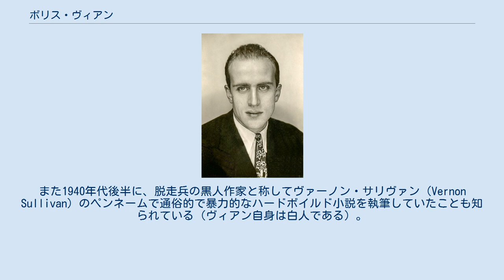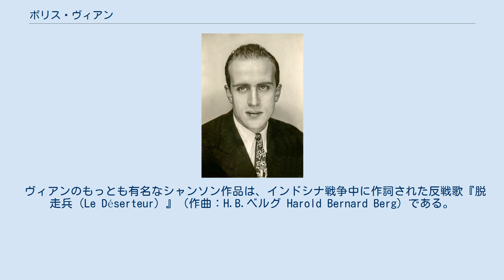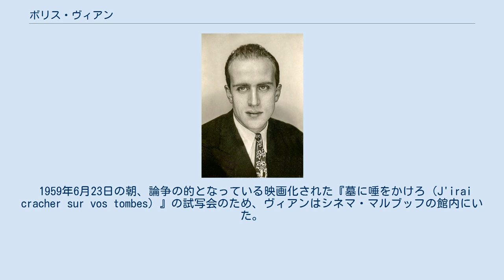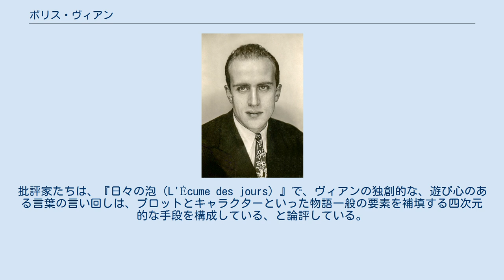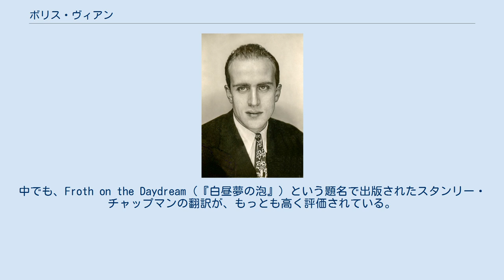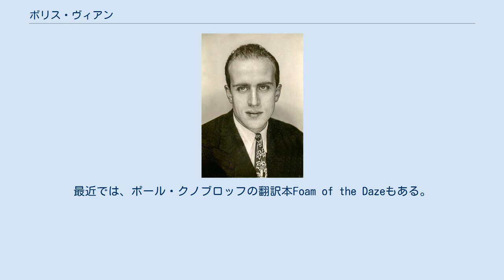ボリス・ヴィアン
ジャズ・ミュージシャン
ボリス・ポール・ヴィアン（Boris Paul Vian, 1920年3月10日 - 1959年6月23日）は、フランスの作家、詩人である。
セミプロのジャズ・トランペット奏者としても名をはせ、余技として歌手活動も行った。
 『日々の泡（L'Écume des jours）』、『北京の秋（L'Automne à Pékin）』など前衛的な作風の小説で知られる。
また1940年代後半に、脱走兵の黒人作家と称してヴァーノン・サリヴァン（Vernon Sullivan）のペンネームで通俗的で暴力的なハードボイルド小説を執筆していたことも知られている（ヴィアン自身は白人である）。
ジャズ批評やアメリカ文学の紹介などの分野においても顕著な功績を残した。
 1920年、パリ郊外のヴィル＝ダヴレーに生まれる。
その後、エコール・サントラル・パリに入学、土木技師の学位を取得する。
 学位を生かし、フランス標準化協会に就職したが、取るに足りない仕事が多い閑職であったため、ヴィアンはよく暇をもてあましていた。
第二次世界大戦中のヴィアンは自分の同僚を風刺する小冊子の出版や作曲にふけっていた。
 1940年代後半から1950年代初頭にかけ、ヴィアンは10冊の小説を執筆した。
 「ヴァーノン・サリヴァン」というアメリカ風のペンネームで発行されたハードボイルドスリラーの小説4作は、金を稼ぐために執筆された。
中でもサリヴァン名義のデビュー作『墓に唾をかけろ（J'irai cracher sur vos tombes）』が有名である。
 友人の出版業者から、当時フランスで流行り始めていたアメリカのハードボイルド小説を翻訳するよう依頼されたヴィアンは、「翻訳するぐらいなら俺が自分で書く方が速い」と『墓に唾をかけろ』を短期間で「でっち上げ」、韜晦趣味の表れから黒人脱走兵を名乗って出版させた。
差別者である白人への憎悪に燃える黒人青年の残虐な復讐を描いた物語は、大衆からは好評を得たが、俗悪な暴力小説として糾弾されて裁判沙汰に発展するなど、作品としての評価以外でセンセーショナルな名を売った。
結局裁判に敗訴したヴィアンは、『墓に唾をかけろ』の発行部数（100,000部）に比例して、100,000フランの罰金を科せられてしまう。
その後も、ヴィアンの過激な通俗作品は、たびたび出版禁止の措置が取られた。
パリのホテルで売春婦の残虐な死体が発見され、死体の傍にこの本があったことも起因となっている。
 一方、ヴィアン名義では、みずからが本命とする前衛的な作品（『心臓抜き（L'Arrache-cœur）』や『赤い草（L'Herbe rouge）』、『北京の秋（L'Automne à Pékin）』）を次々に発表していった。
恋愛小説『日々の泡（L'Écume des jours）』も執筆している。
1946年に発表された『日々の泡』ではプレイヤード文学賞を狙うも、最終選考で落選した。
このことに象徴されるように、ヴィアン名義の作品は一般からも注目されず、評論家からも酷評を受けた。
この間に標準化協会を退職し、文筆業で生活していくことになった。
 ヴィアンは、フランスで初めてレイモンド・チャンドラーの翻訳を手がけた功績でも知られる。
その当時のフランスでは珍しく、ヴィアンはアメリカの大衆文化に精通していた。
 成果が得られない長編小説の創作活動に嫌気がさしていたヴィアンは、劇や短編小説や歌などの創作に熱心になる。
1958年のダリウス・ミヨーとのオペラフィエスタでの共演など、玄人はだしの活躍ぶりを見せた。
ヴィアンは、パリのサン・ジェルマン・デ・プレの「タブー（Tabou）」というクラブでよく演奏していた（現在、そのクラブは存在しない）。
当時、ヴィアンは詩の中でも「trompinette」と親しんで呼んでいたポケット・トランペットで演奏していた。
 ヴィアンのもっとも有名なシャンソン作品は、インドシナ戦争中に作詞された反戦歌『脱走兵（Le Déserteur）』（作曲：H.B.ベルグ Harold Bernard Berg）である。
この歌はフランスの人々に広く愛唱されたが、当時ラジオでの放送禁止曲ともなった。
 ヴィアンの歌は、セルジュ・レジアニ、ジュリエット・グレコ、ナナ・ムスクーリ、イヴ・...